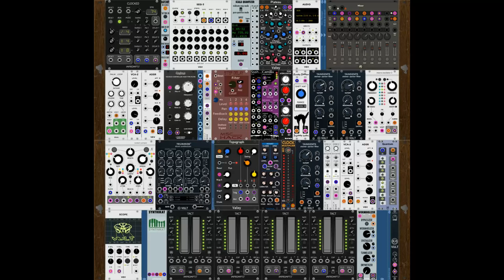VCP15 - Ratcheting down the Wormhole - VCV Rack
Here's my entry for week 15 of the Very Cool Patch Contest held on the VCV Rack official users group
This weeks module to use was Ratchet from Nysthi Modules
As the Name of the Module Suggests, it creates a Ratcheting effect.
I'm looking forward to seeing how other people have used this module, as I'm pretty sure my method of patching it up is rather crude. But hey, it worked ;-)